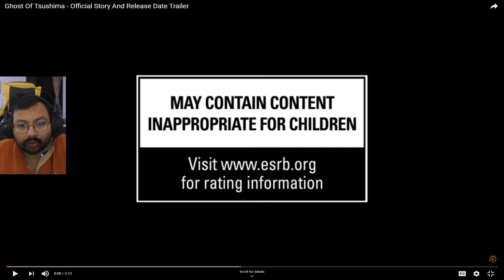Ghost Of Tsushima - With Official Story And Release Date | Trailer Review in Hindi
Ghost Of Tsushima (PS4) trailer is here! Let's Dive in!

All content used is copyright to TechnicalAngle, Use or commercial display or editing of the content without proper authorization is not allowed.